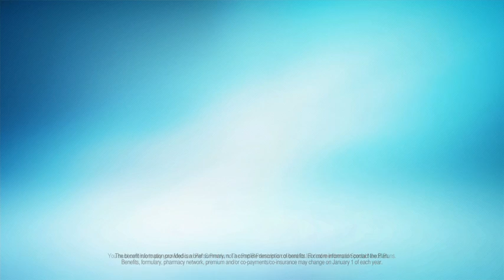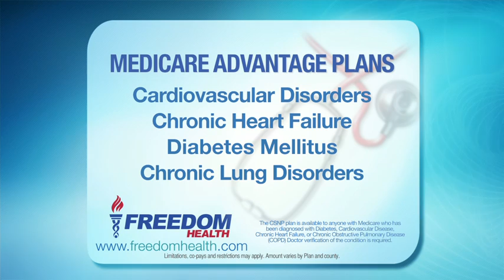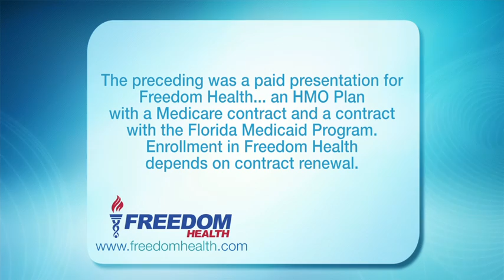Infomercial Video Production - BrandMinded® Digital Marketing in Tampa, FL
As a Medicare Advantage provider, Freedom Health has a short window in November and December to solicit new members. Using a “TV News” format to appeal to the older target audience who loves the Evening News, BrandMinded® wrote, produced and placed several informercials that generated tens of thousands of phone calls and thousands of new members.